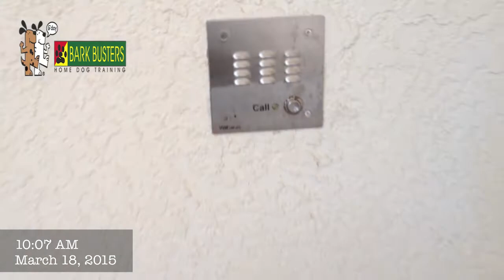Miniature Poodles, BIG Results - Dog Training of Fort Myers - Patrick Logue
Multiple Dogs? Even more reasons to call BarkBusters.